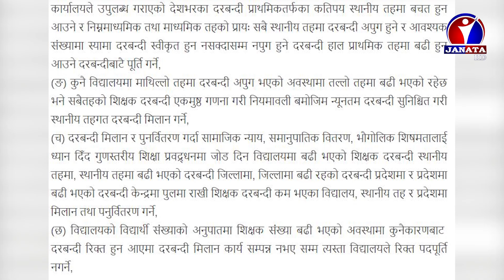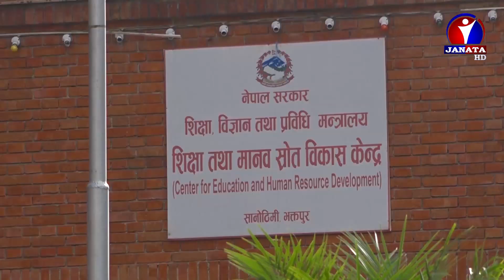देशैभर शिक्षक दरबन्दी पुनर्वितरण शुरु | News Report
देशैभर शिक्षक दरबन्दी पुनर्वितरण शुरु भएको छ ।  मन्त्रिपरिषद्बाट शिक्षक दरबन्दी पुनर्वितरण कार्यविधि –२०७६ पास भएसँगै शिक्षा मन्त्रालयले  शिक्षक पुनर्वितरण शुरु गरेको हो ।